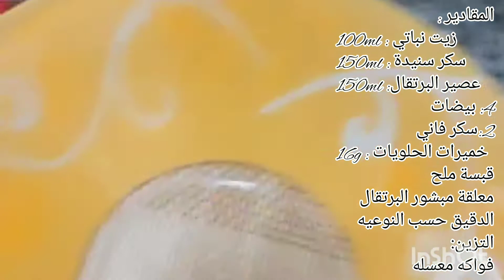كيك_ناجح 💯 طالعة مع جميع أسرار انتفاخهااااااا👌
كيك ناجح 💯